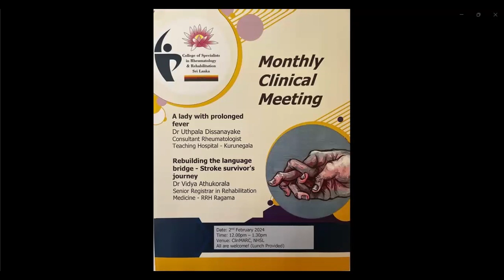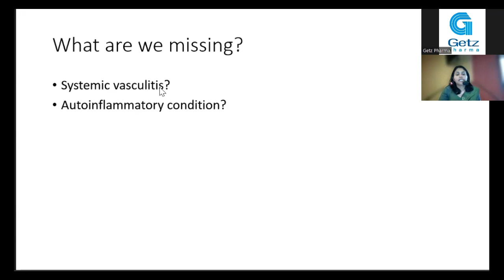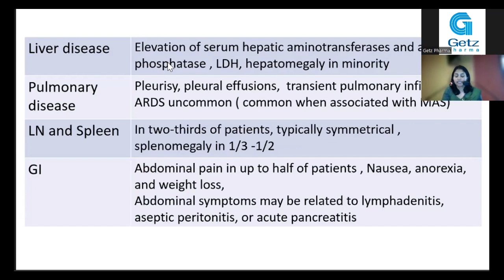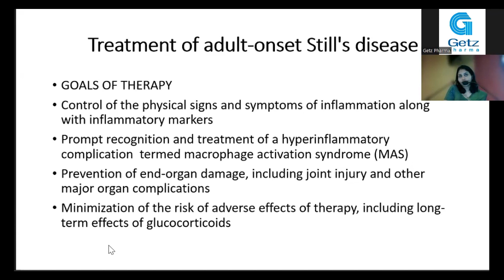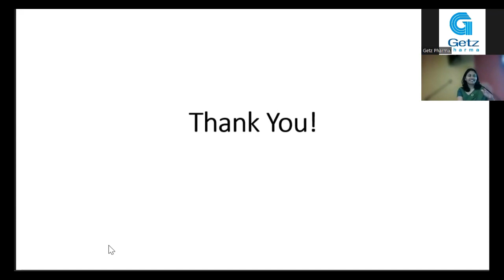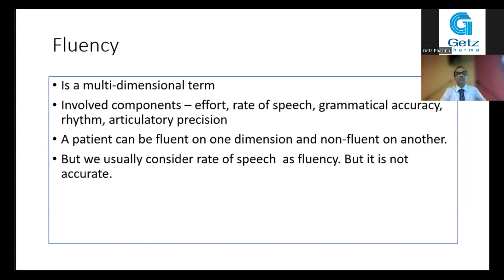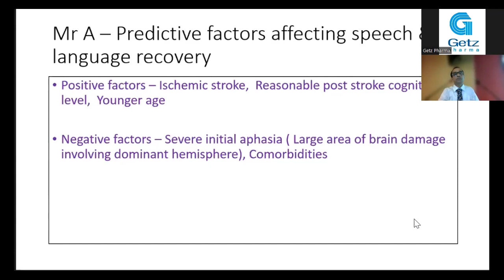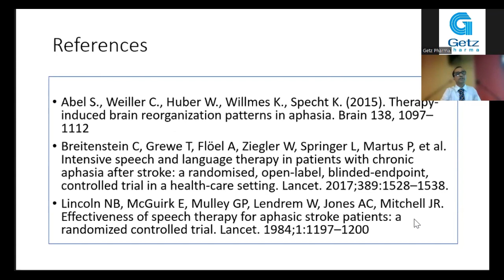A lady with prolonged fever- Dr Uthpala Dissanayake & Rebuilding the language bridge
A lady with prolonged fever- Dr Uthpala Dissanayake, Consultant Rheumatologist, Teaching Hospital-Kurunegala
Rebuilding the language bridge- Stroke survivor's journey - Dr Vidya Athukorala, Senior Registrar in Rehabilitation Medicine - RRH Ragama